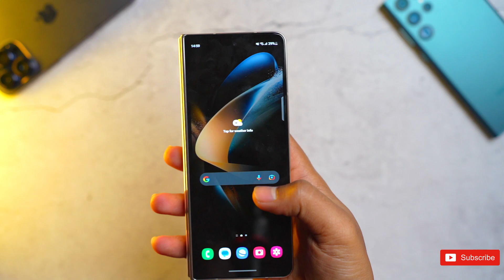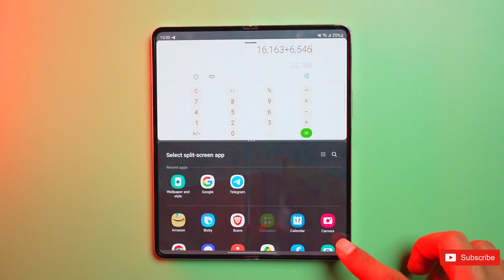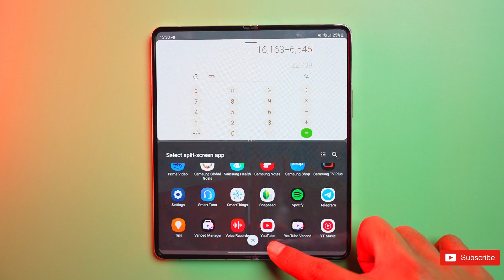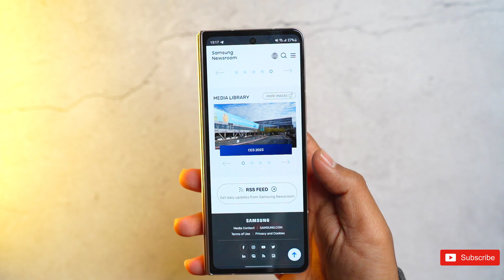Samsung Galaxy Z FOLD 5 - OMG, FINALLY THEY DID IT 🤯🔥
Samsung prototype hints that Galaxy Z Fold 5 will be drastically thinner with no hinge gap. The Galaxy Z Fold 3 brought water resistance and a better top layer for the inner screen. The Galaxy Z Fold 4 brought better cameras, software, and a tweaked hinge design, along with tweaks to the aspect ratio. But all in all, these foldables have felt less and less exciting year over year. The Galaxy Z Fold 5 seems like it will change that. Reports have pinned down the Galaxy Z Fold 5 as coming with the long-awaited S Pen silo for easier stylus storage, as well as a new hinge design.
company is rumored to be working on switching to a teardrop hinge design for the Z Fold 5.  Samsung develops several prototypes before it decides on a final design, so we wouldn’t treat this photo as confirmation of what the Galaxy Z Fold 5 will look like, but it at least gives us an idea of what the next-gen foldable could look like.